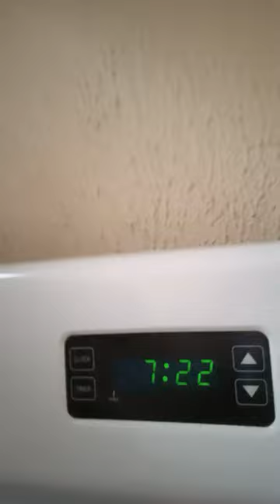video sin editar - YOGA & FORTALECER MUSCULOS - episodio 3 - club4am - desafio de 15 días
👉 Desafío de 15 días
👍 Propósito: yoga & musculos
🎉 Hoy día3 - 19 Febrero 2023

15 minutos de yoga y estiramiento
15 minutos fortalecer musculos

la respiración consiste:
inhalar 3 segundo
mantener la respiracion 6 segundos
exhalar 9 segundos

Cada ejercicios son:
20 repeticiones de 3 series.

Toda persona tiene derecho y deber de moverse al menos 30 minutos al día.

yo no soy perfecto ni los resultados son perfectos. pero. este desafío, reto, de 15 días ayuda para que el espíritual, la mente y el cuerpo trabajen en equilibrio.